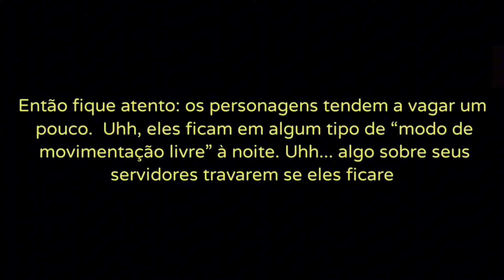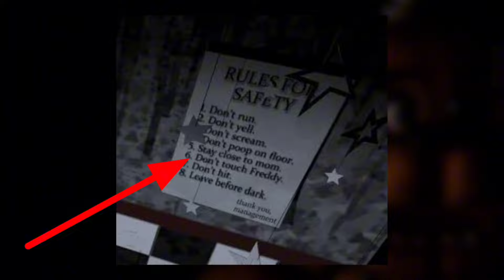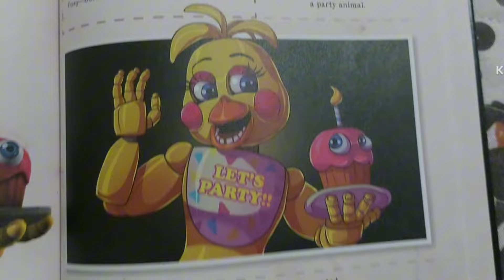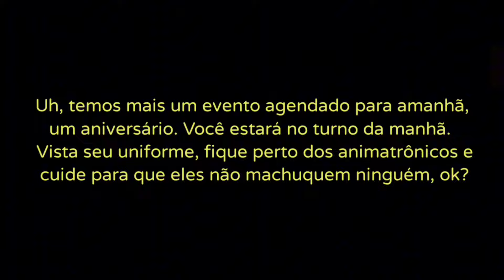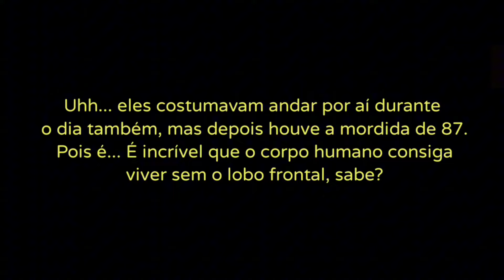EXPLICANDO A MORDIDA DE 1987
No vídeo de hoje eu explico oque foi e como aconteceu a mordida de 1987

Caso tenha gostado do vídeo não se esqueça de se inscrever pra mais 🙃

0:00 Introdução

1:37 História + Acusados

6:55 A Mordida de 1987

10:36 Animatronic Responsável

OUTROS VÍDEOS 👇

Playlist  Explicando

As Mordidas de Fnaf